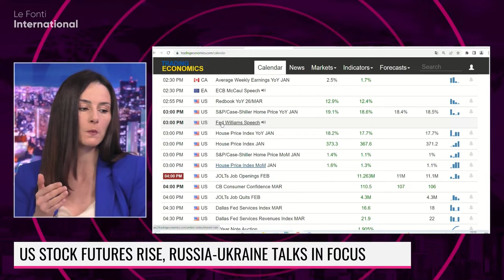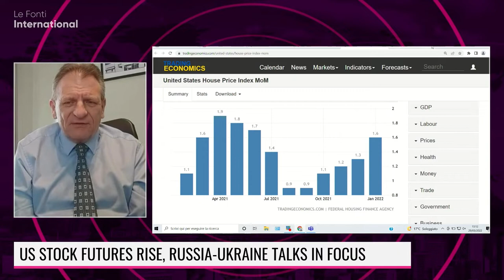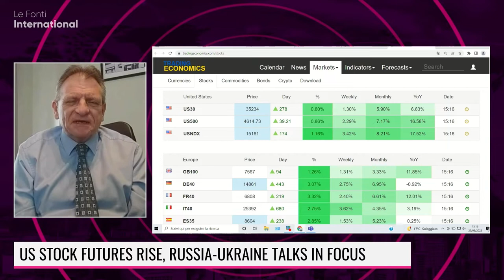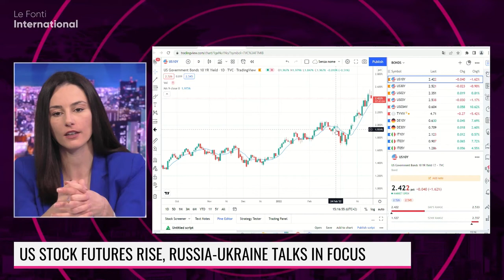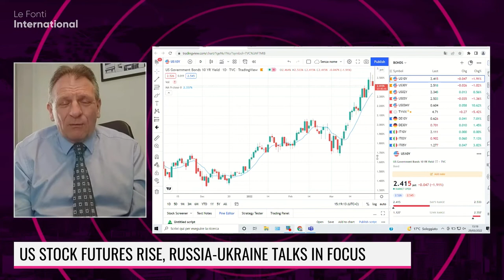MARC OSTWALD ON RUSSIA-UKRAINE TALKS, MACRO DATA AND YIELD CURVE